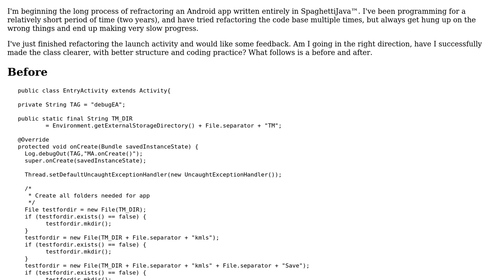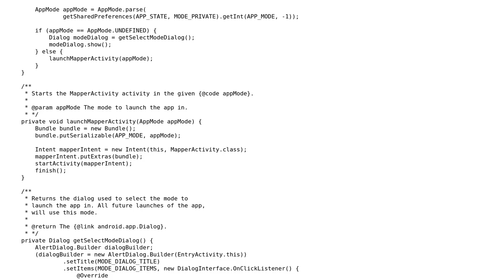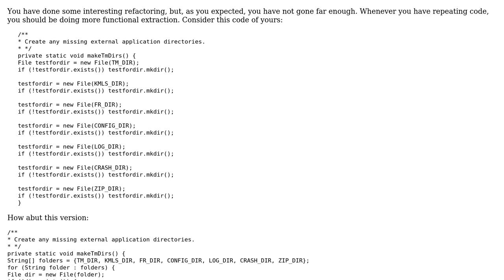Code Review: Building an application activity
With thanks & praise to God, and with thanks to the many people who have made this project possible! | Content (except music & images) licensed under CC BY-SA | Music | Images & others | With thanks to user rolfl user Moses user Gareth Rees and the Stack Exchange Network Trademarks are property of their respective owners. You are responsible for your own actions.